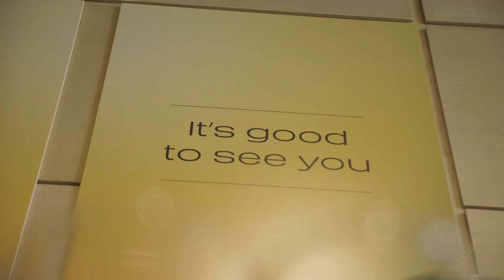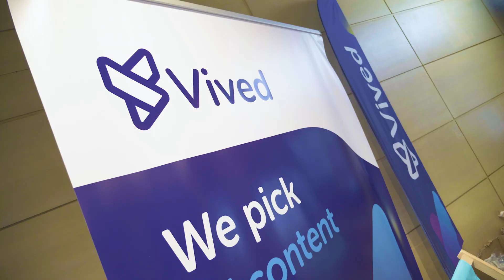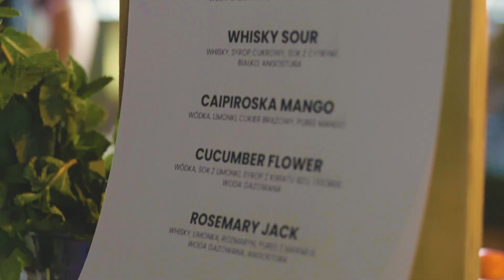Sphere.it conf 2022 in review ✨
The 2022 edition centred around connecting and inspiring. We dived into the latest challenges & opportunities in building modern software systems.

All at the 100% offline event hosted in Krakow’s Manggha Museum.